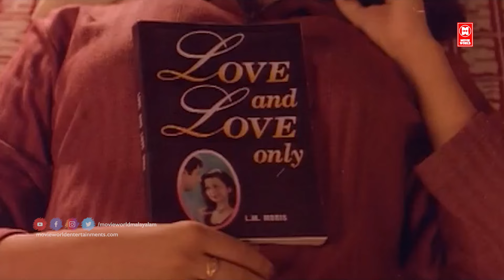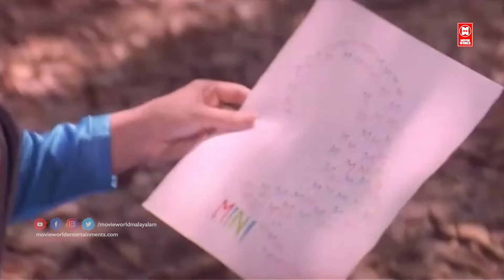OH...PRIYE... PRIYE NINAKKORU GANAM | Aniyathipravu | S Rameshan Nair | Ouseppachan | KJ Yesudas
OH...PRIYE. PRIYE NINAKKORU GANAM...
Movie : Aniyathipraavu [ 1997 ]
Lyrics : S Ramesan Nair
Singer : KJ Yesudas

. LYRICS .

ഓ.. പ്രിയേ..പ്രിയേ നിനക്കൊരു ഗാനം
ഓ..പ്രിയേ  പ്രാണനിലുണരും ഗാനം
അറിയാതെ ആത്മാവില്‍ ചിറകു കുടഞ്ഞോരഴകെ
നിറമിഴിയില്‍ ഹിമകണമായ് അലിയുകയാണീ വിരഹം
ഓ..പ്രിയേ.. എന്‍ പ്രാണനിലുണരും ഗാനം

ജന്മങ്ങളായ് പുണ്യോദയങ്ങളായ് കൈവന്ന നാളുകള്‍
കണ്ണീരുമായ്‌ കാണാക്കിനാക്കളായ് നീ തന്നൊരാശകള്‍
തിരതല്ലുമേതു കടലായ്‌ ഞാന്‍ പിടയുന്നതേതു ചിറകായ് ഞാന്‍
പ്രാണന്റെ നോവില്‍, വിടപറയും കിളിമകളായ് എങ്ങു പോയി നീ

വര്‍ണ്ണങ്ങളായ് പുഷ്പോല്‍സവങ്ങളായ് നീ എന്റെ വാടിയില്‍
സംഗീതമായ്‌ സ്വപ്നാടനങ്ങളില്‍ നീ എന്റെ ജീവനില്‍
അലയുന്നതേതു മുകിലായ്‌ ഞാന്‍ അണയുന്നതേതു തിരിയായ്‌ ഞാന്‍
ഏകാന്ത രാവില്‍ കനലെരിയും കഥതുടരാന്‍ എങ്ങുപോയി നീ